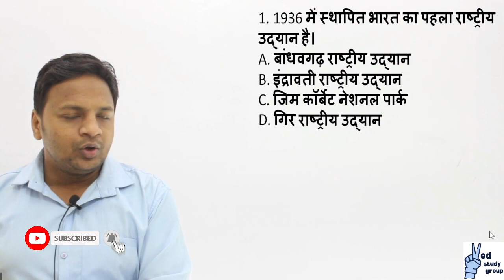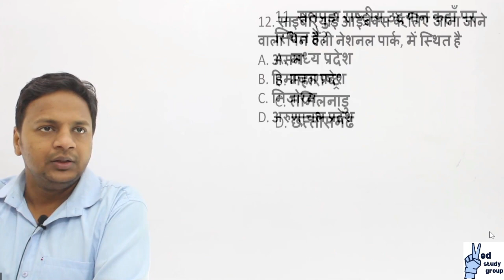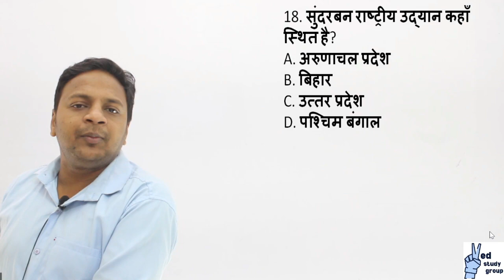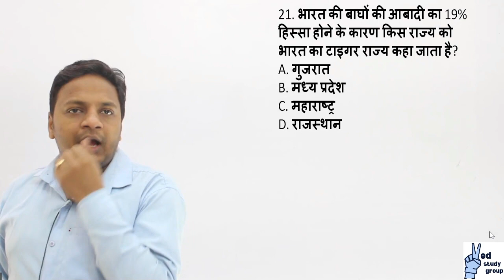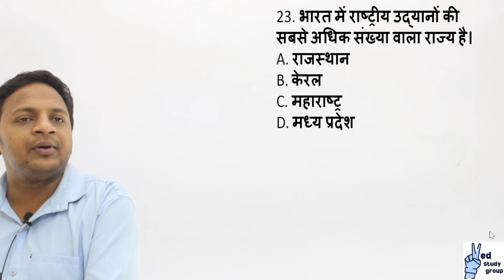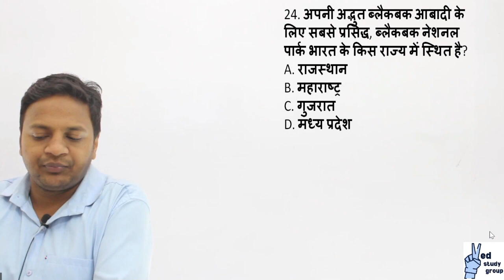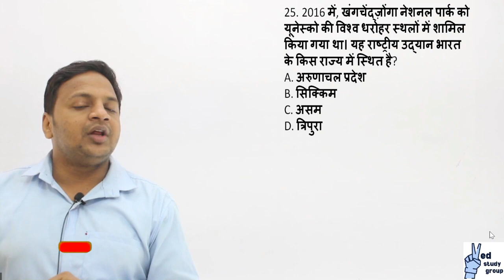NATIONAL PARKS -1, CHSL, NTPC, SSC CGL, IB ACIO, UPSC, BPSC, UPPSC, UPSI, BIHAR SI, Ved Study Group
Ved Study Group has started a new course of static general knowledge or Static G.K which makes significant part of every examination.

The lecture is presented by Nishant Goyal sir, and video contains mcqs related to various sports.
Using question to understand a topic is very effective to compete for any examination.
Those who are interested to to see more lectures of ongoing UPSC CSE batches can contact on:

We at Ved Study Group committed to provide quality education for all the competitive examination at reasonable cost or free of cost.

The Ved Study Group is giving the daily current affairs series which is useful for all the upcoming competitive exams.
Competitive exams like UPSC, BPSC, MPPSC, UPPSC, CGPSC, SSC, RAILWAY, NTPC, CHSL, UP SI,BIHAR DAROGA, LOWERGRADE, BANKING, STATE PCS, STATE POLICE, GROUP D, HSSC and all other exams syllabus can be covered.